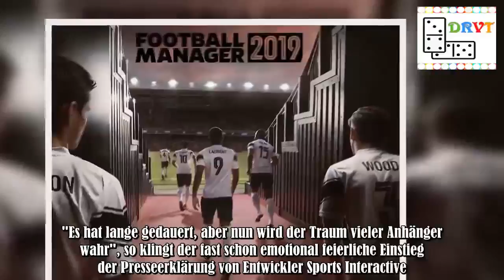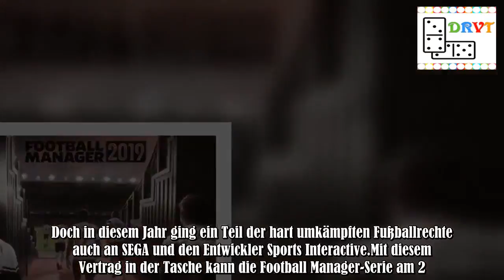Football Manager 2019 startet durch mit der Bundesligalizenz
"Es hat lange gedauert, aber nun wird der Traum vieler Anhänger wahr", so klingt der fast schon emotional feierliche Einstieg der Presseerklärung von Entwickler Sports Interactive. Es ist aber wirklich so, denn Jahre durfte der Football Manager (FM) nicht in Deutschland vertrieben werden.Jetzt ist das jedoch Geschichte und nun kann die Manager-Simulation auch mit der Bundesligalizenz aufwarten. Seit 2004 ist das Spiel im Handel und neben dem EA Fußball-Manager war der Football Manager eine Insta .